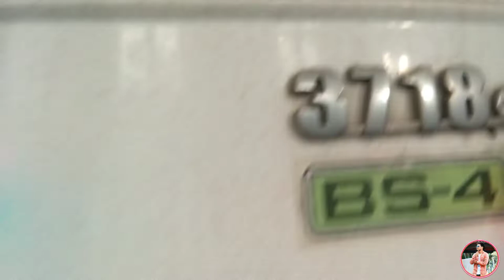TATA 3718 commins BS 4 engine replacement इंजिने ब्लॉक फुट हु आ है 🤔🤔 #2022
My About    - :
                         TATA 3718 COMMINS
TATA 3718 Commins BS 4 engine replacement
इंजिने ब्लॉक फुट हुआ है #2022.

TATA 3718 me ham ne engine replacement kiye q usa ka engine futa hau tha engine is liye futa hau tha q ki connecting ka Bolt loose hone ke Karan v engine block fota gya tha.  Is liye ham engine replacement kiye ..

Work
Bumper opening bonnet opening reditor  gear box opening engine opening

social 🆔

🎤🎧🎤 My mic